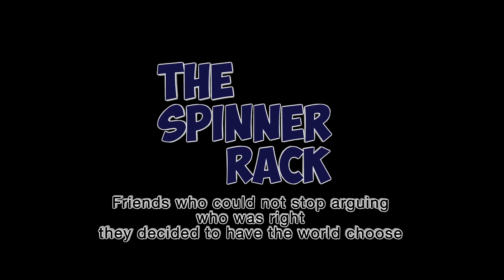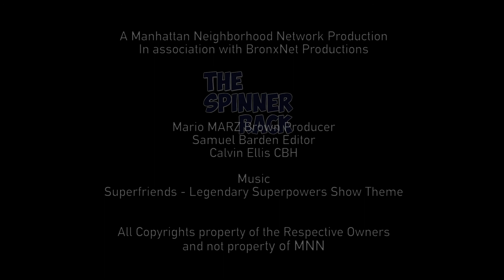Solo Movie Reviewed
Movie Review moviereview Does Solo have the magic of Star Wars? The Spinner Rack Video Created By the Spinner Rack